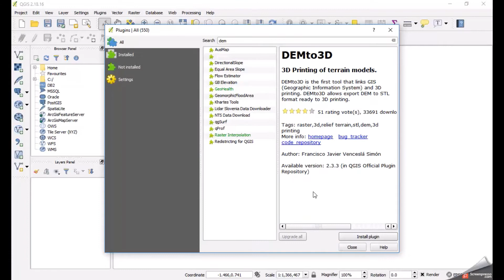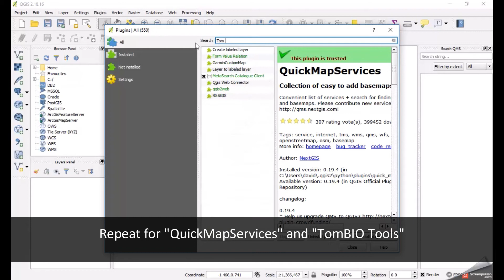3D printing Landscapes - Installing QGIS Plugins